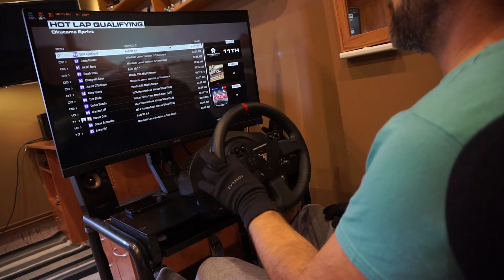GRID Okutama Sprint DIY Cockpit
Ezzel vettem fel : Sony A5100

Driverek:
Thrustmaster TX Racing Wheel Leather Edition
Acer  XZ321QU
I5 10400
GTX 1070
DIY cockpit
Logitech 2.1